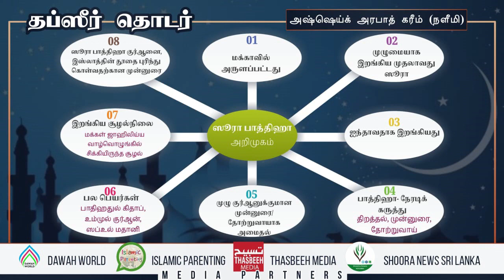*Introduction to Sura Fathiha* Tafsir online classes by Sheikh Arafath Careem Naleemi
*Introduction to Sura Fathiha*
Tafsir online classes by

Sheikh  Arafath Careem
Naleemi